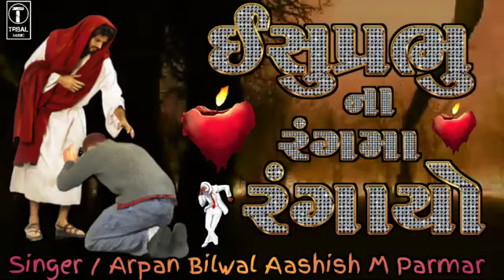ઈસુપ્રભુનારંગમારંગાથોvesupranuNa2023Rahgma\\jeuschrist ankurmasih gospal YoutubeYout $rose